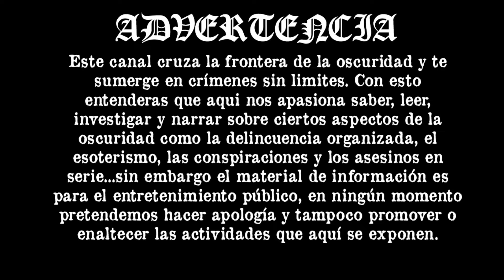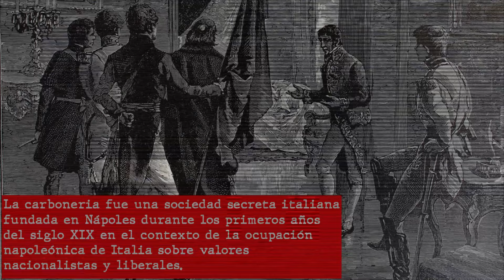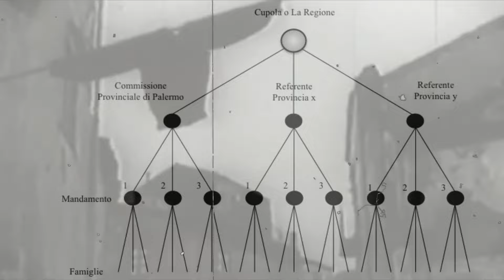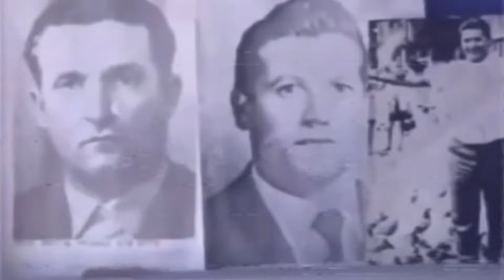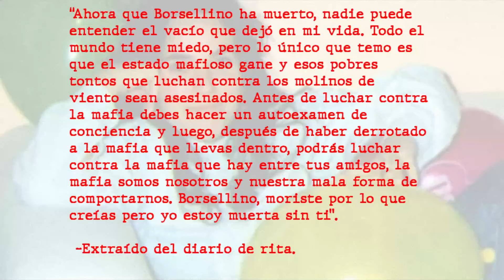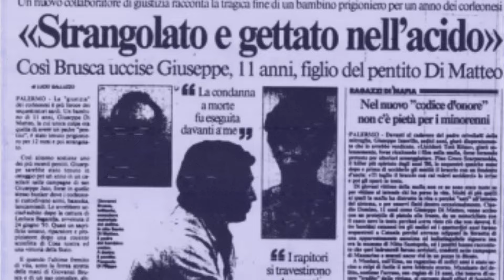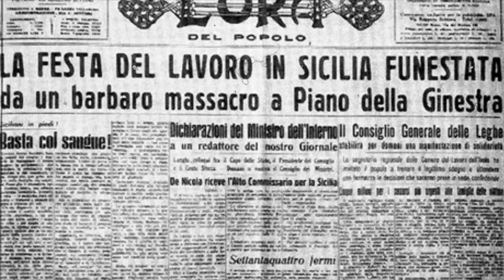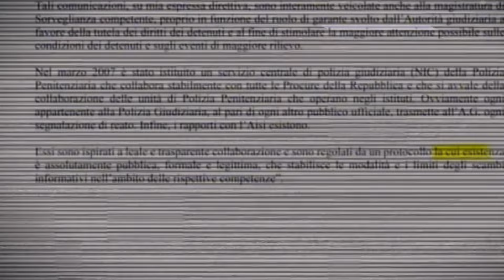ICEBERG DE LA COSA NOSTRA, MAFIA SICILIANA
ATENCION:
La presente historia es material de información para el entretenimiento público, en ningún momento pretende ser apología y tampoco promover o enaltecer la actividad que aquí se expone